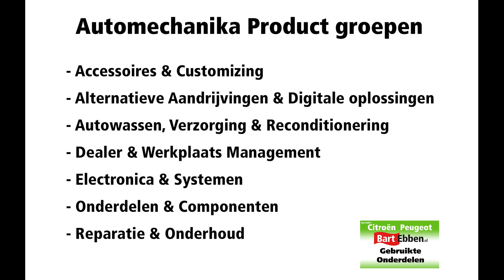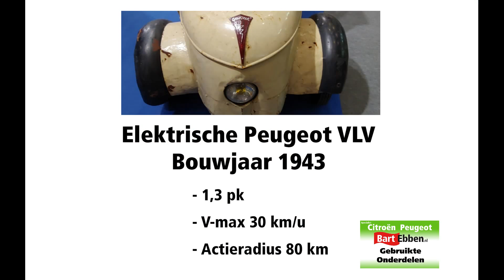Impressie Automechanika Frankfurt 2018 automotive - onderdelen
Wij bezochten de 25e internationale beurs Automechanika in Frankfurt om op de hoogte te blijven van het laatste automotive nieuws. Meer info

We maakten deze video impressie van het overweldigende aanbod.